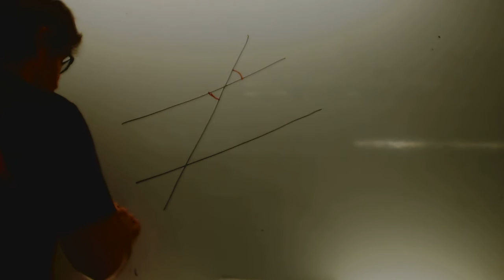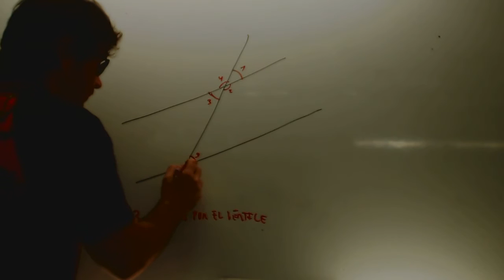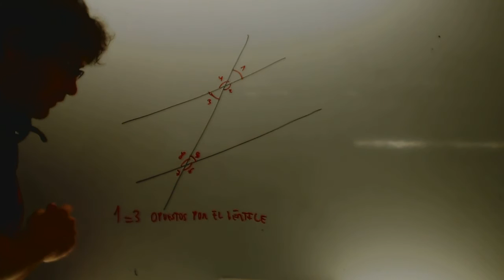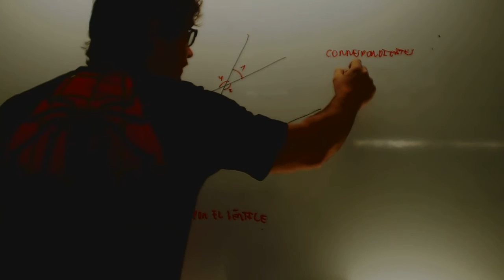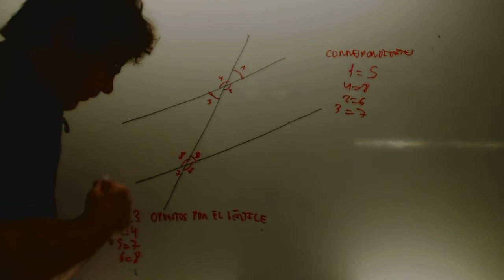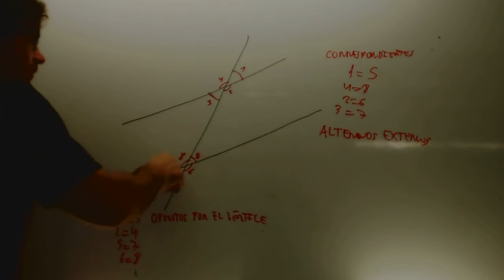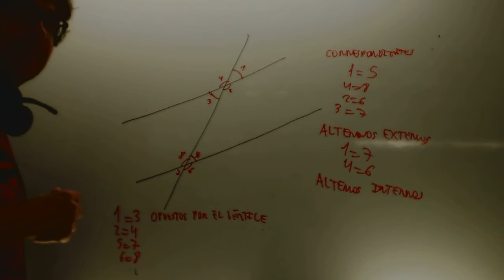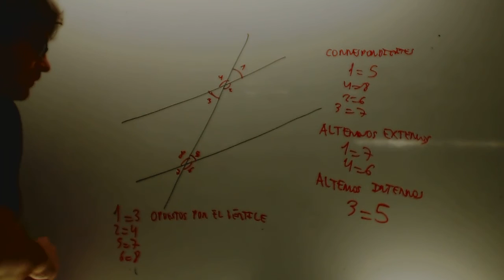Relaciones angulares Matematicas 1 ESO Academia Usero Estepona